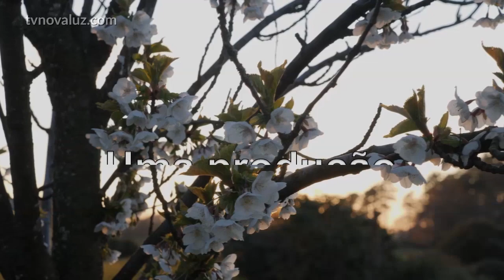ENCONTRO COM JESUS | VOLTE A SORRIR | MEDITAÇÃO COM YASMIN MADEIRA#381 12h.